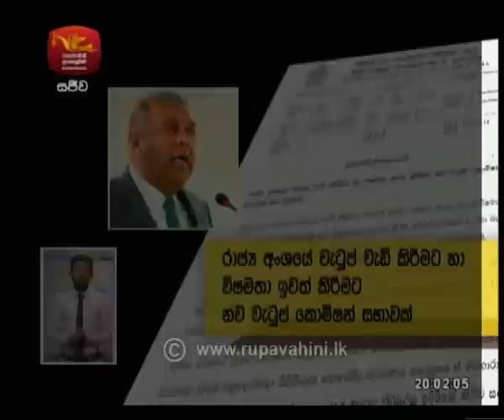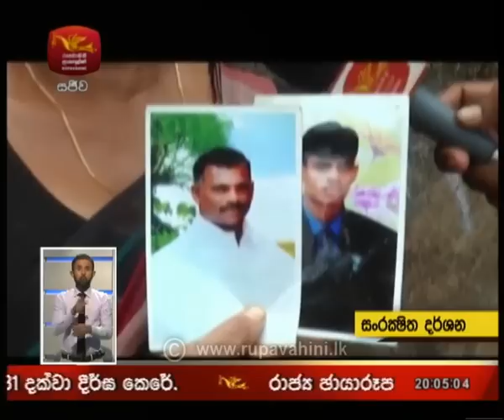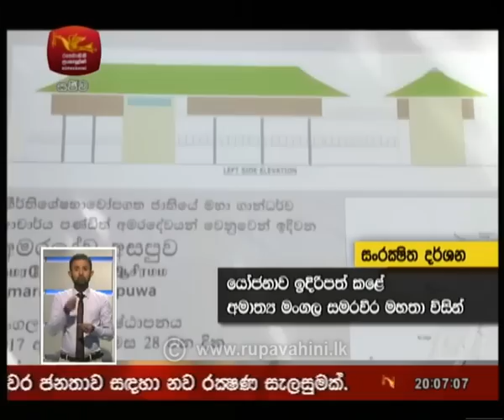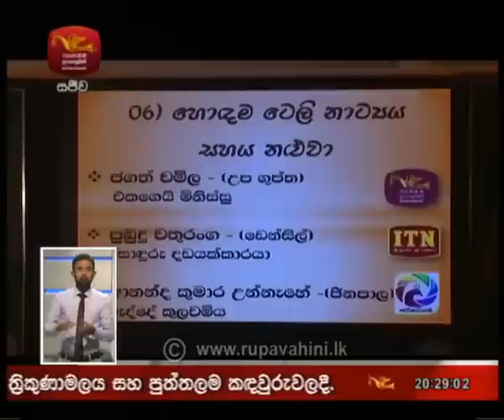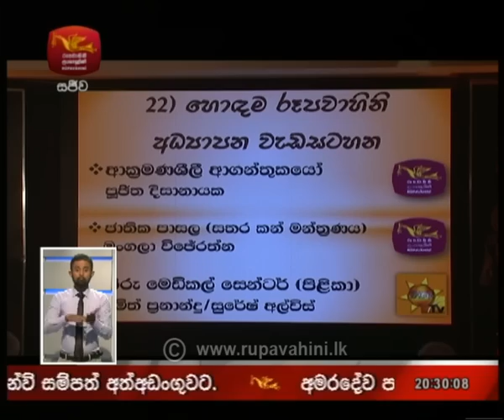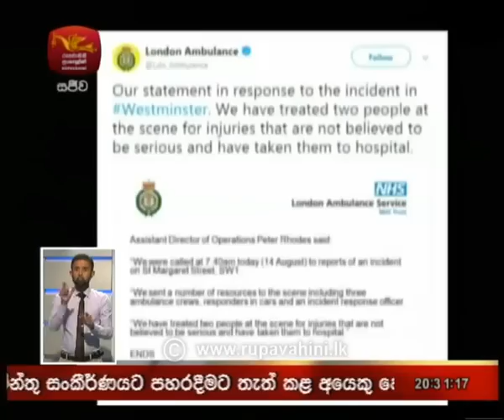2018-08-14 Rupavahini sinhala news